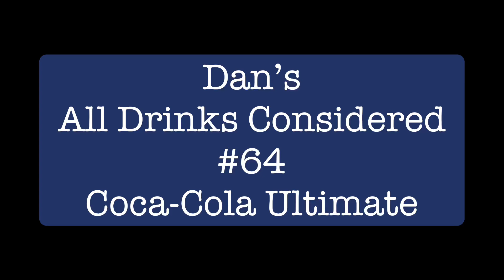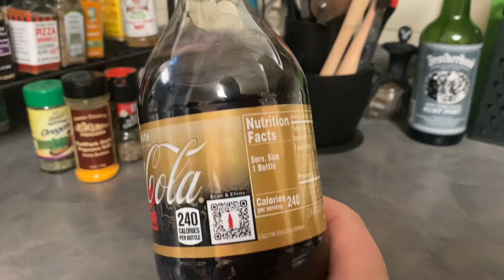#64 - Coca-Cola Ultimate | Dan’s All Drinks Considered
The ULTIMATE Coke